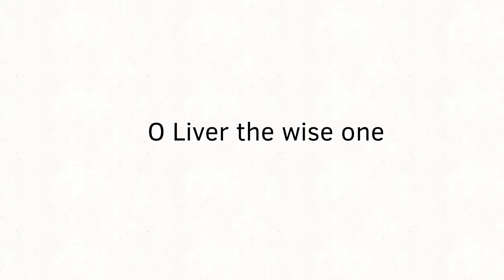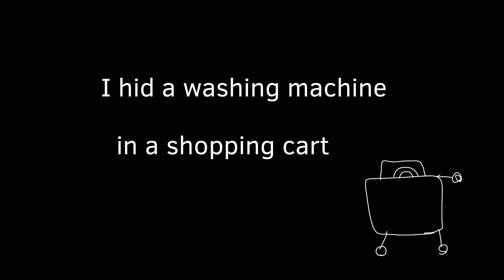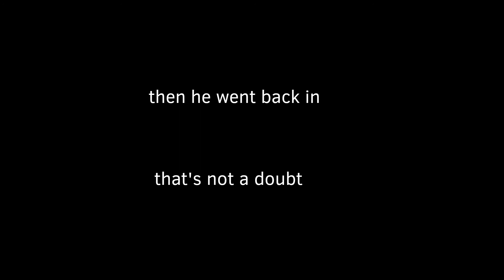O Liver, the wise one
The Oliver administration sees itselves under threat (again) as Revilo tries to seize their new government building.

(Ft: @Xavagery, @TheWeirdGuyHere, @Creeperdude-bt8si. Some drawings done by @Supadude, @thegeckoisgaming).

[Revilo and things 2]